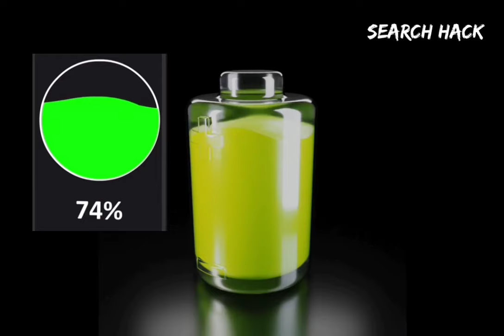3D Liquid Battery Charging 0 to 100 | Battery Lowing 100 to 0 ( Reverse)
This is an exclusive 3D liquid battery charging 0 to 100 and battery lowing 100 to 0 (reverse) animation. Low battery temperature solution is only charging battery. This battery charging animation shows how to charge without electricity or how to charge phone without electricity or
how to charge mobile without electricity .

People always asked how to create battery animation or ask battery animation app . But this animation with low battery facial reaction created by only your imagination.

/ Electrician (Jeremy Black)